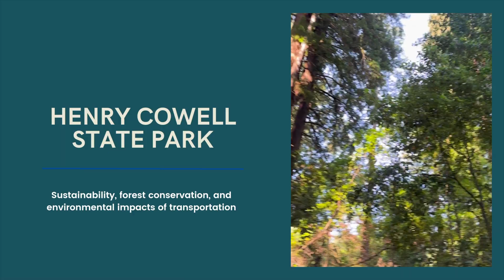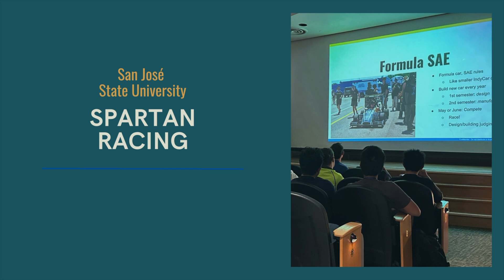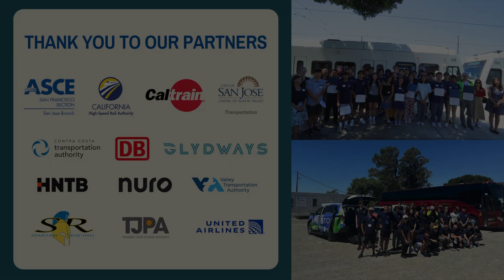2024 Mineta Summer Transportation Institute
This year, MTI hosted 32 high school students for our annual three-week, innovative Mineta Summer Transportation Institute (MSTI).

The program included a drone flying practice and flight simulation experience, and a variety of local field trips, including visits to Salesforce Transit Center in San Francisco, Henry Cowell Redwoods State Park in the Santa Cruz Mountains, GoMentum Station in Concord, and the Santa Clara Valley Transportation Authority (VTA) in San José. In addition to a college course and field trips, more than 50 guest speakers supported the program through career panels and guest lectures.